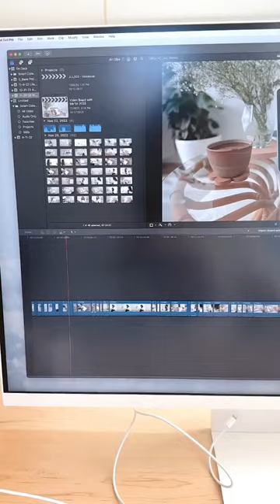updated thoughts on my desk treadmill 👟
updated thoughts on my desk treadmill after 2.5 monthsss ✨